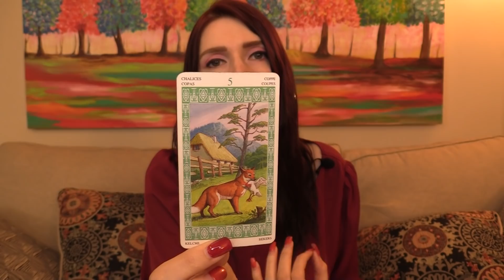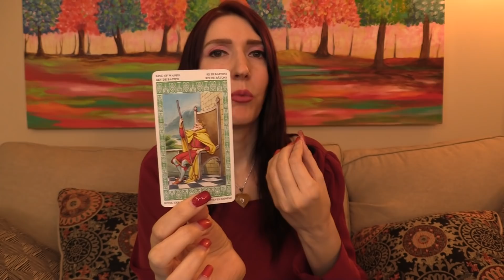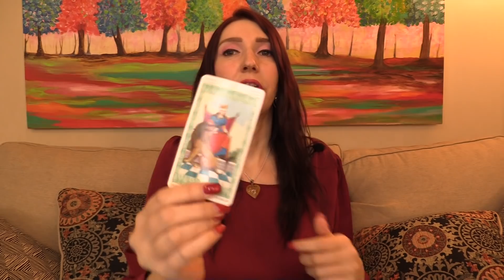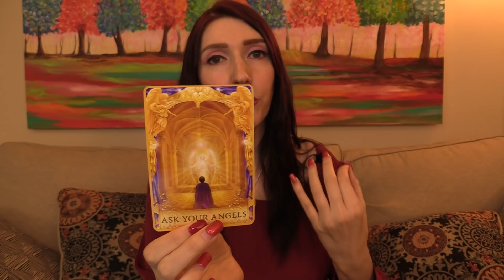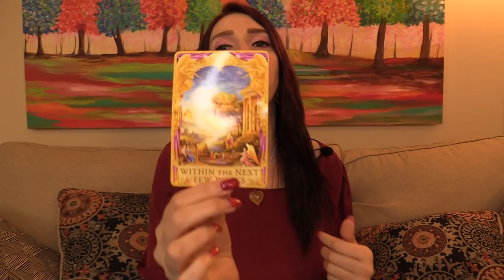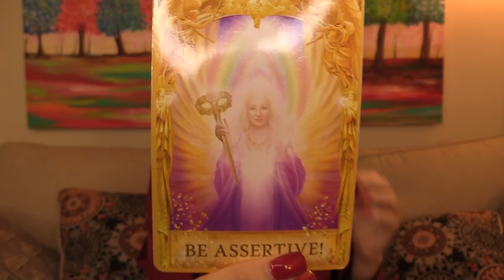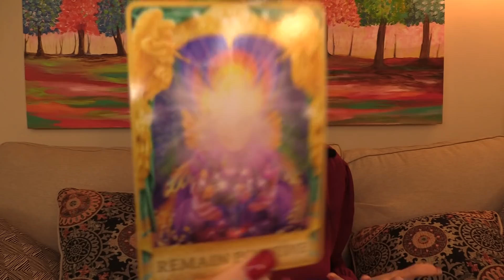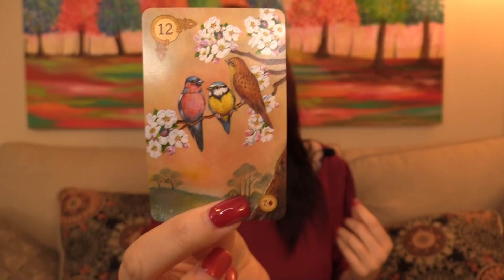Aries, WHAT DO THEY SECRETLY WANT TO TELL YOU!!! May 2020 SPY ON THEM LOVE READINGS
April 2020 Love and soul mate reading & Ex return love readings for your Sun, Moon, or rising Aries! It's your end of Libra 2020 ex return tarotscope overview reading. Angels, oracle cards, tarot and so much more!

Decks Used:
Doreen Virtue Romance Angels
TAROT LENORMAND (cards) by Lo Scarabeo
Rider waite tarot
Chinese Fortune Reading cards, by Sharina Star